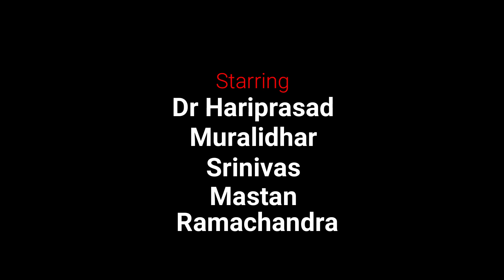బరిలో (దిగిన) హరి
An investigation story